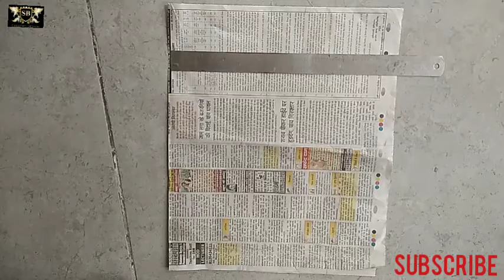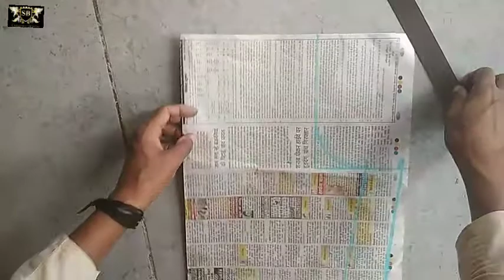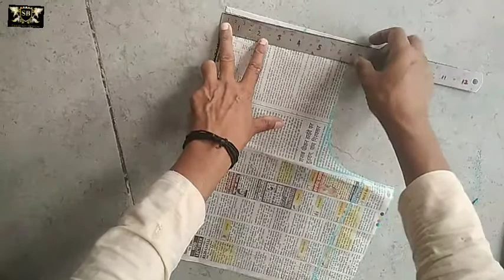back design ki cutting and stitching, sikhiye best gale ki cutting and stitching,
back gale ki design cutting,
back gale ke design ki cutting,
back neck design ki cutting,
back gale ki design ki cutting
back design ki cutting and stitching